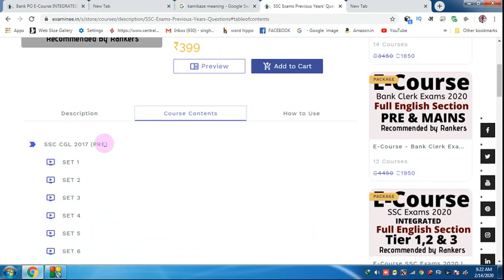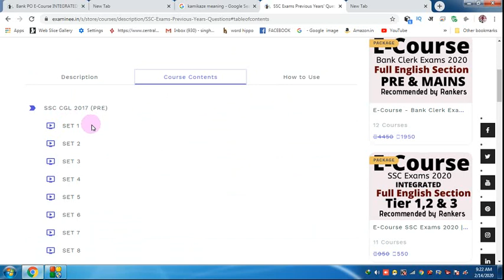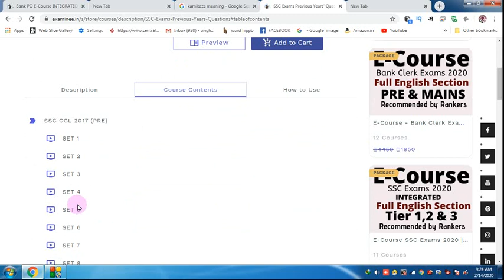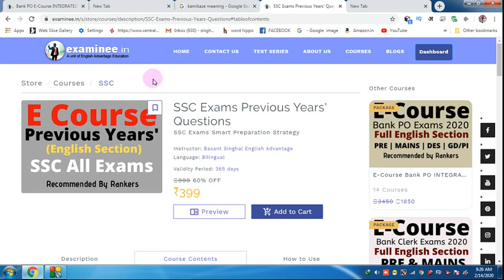SSC EXAMS 2020 | PREVIOUS YEARS QUESTIONS | FULL VIDEO SOLUTION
Hi Friends,